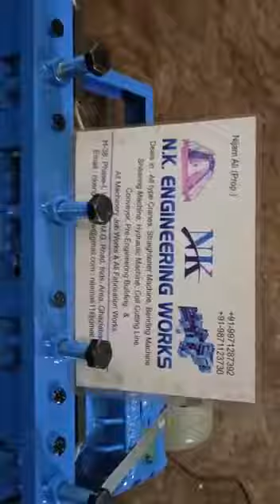SS SHEET LEVELER MACHINE +91 9971287392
We are manufacturer all type Straightening machine.

Mfg By:-
N.K ENGINEERING WORKS
GHAZIABAD (U.P) 201 015

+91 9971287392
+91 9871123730